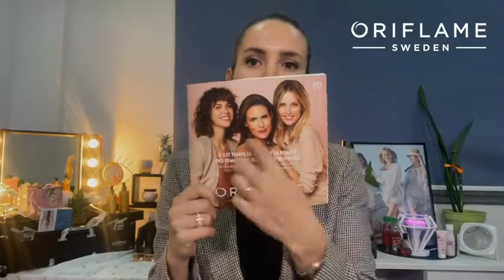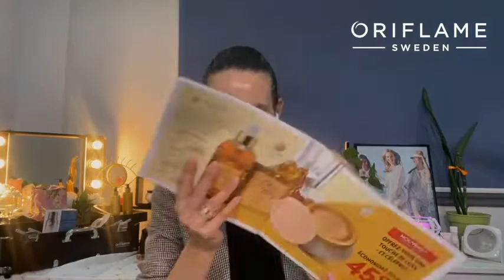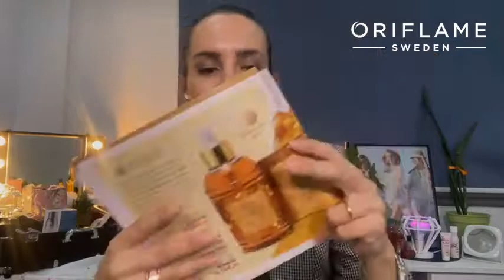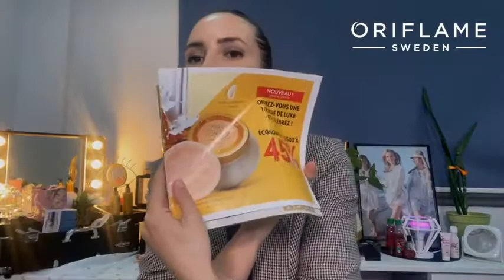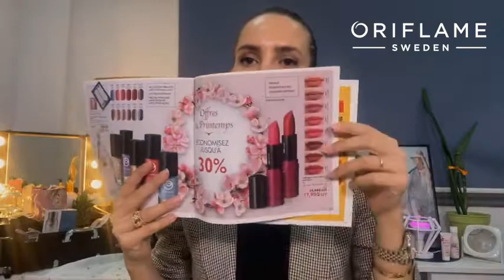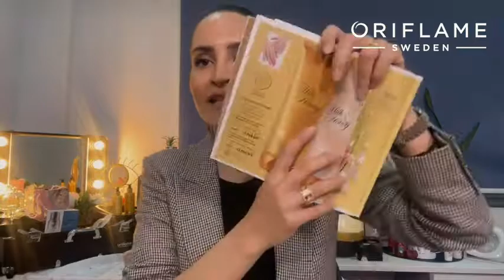Présentation des nouveautés du catalogue Mars 2022 - Oriflame Tunisie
تابعنا :
انضم إلى Oriflame وابدأ رحلة مثيرة نحو مستقبل جديد ومشرق!